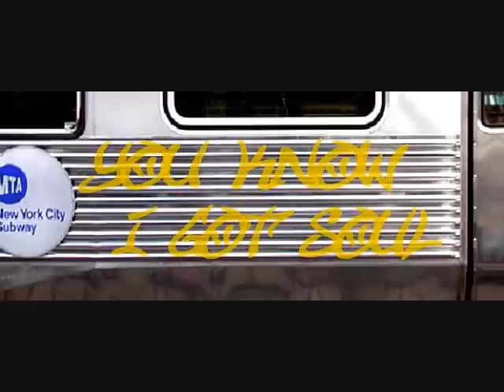Kandi "Fly Above" Live at S.O.B.s in NYC 12/14/10 Album Release Party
Live Footage of Kandi performing "Fly Above" at S.O.B.s in NYC. The show was her album release party for her new album "Kandi Koated." I filmed her whole set, so please check my site for the rest of the videos.